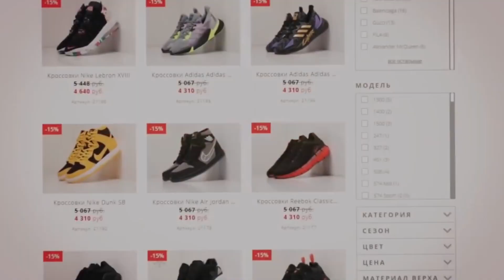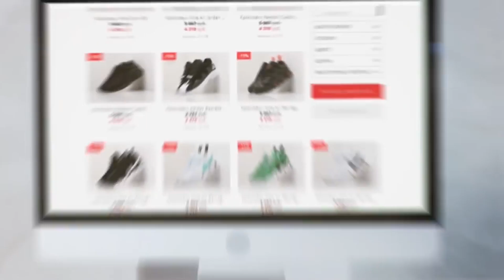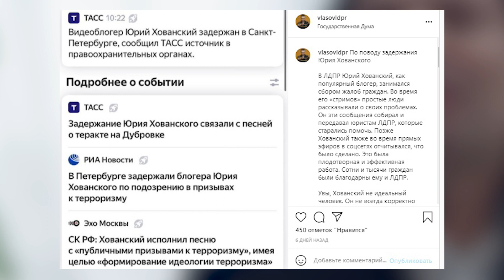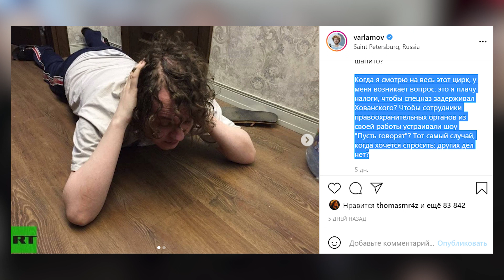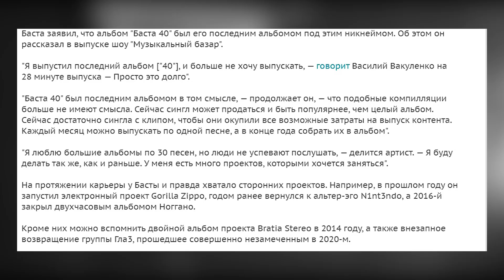Хованский в тюрьме / Баста уходит из рэпа? / Птаха в фильме БРАТ 3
И с вами снова я - Игорь Еремин с очень важным новостным выпуском от проекта RapNews. Сегодня я расскажу все подробности о задержании ганстера Хованского, а также о том, кто неожиданно вступился за него, мы специально выждали время чтобы собрать максимум деталей и подробностей. Тем временем рэпер Баста больше не будет выпускать новые альбомы, а Птаха снялся в продолжении легендарного фильма “Брат”. Ну что готовы? Тогда поддержите ролик лайком и погнали!

✅  ИСПОЛЬЗУЕМЫЙ МАТЕРИАЛ:
DJ SMASH - По Мозгам (feat. Poët & T-Fest )

00:00 Вступление
01:34 Новость 1: Задержание Хованского
07:56 Новость 2: Баста уходит из рэпа?
10:22 Новость 3: Птаха в фильме Брат 3
12:42 Дайджест всех рэп-новинок